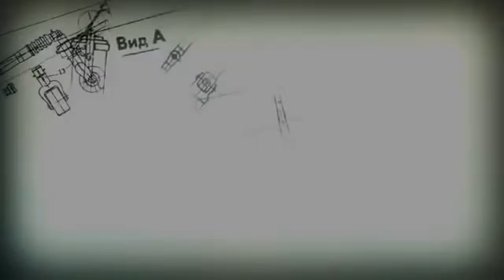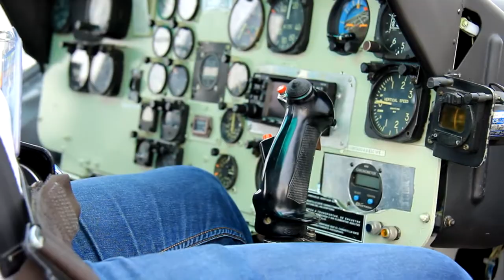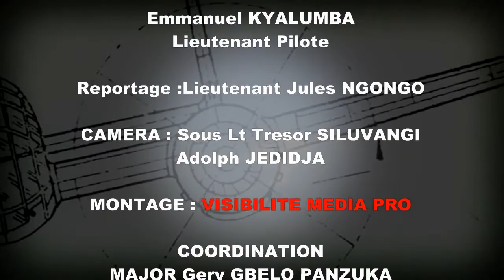Pilote de Forces armés Congolaise TENA TENA BEN ''Visibilité Média Pro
Visibilité Média Pro